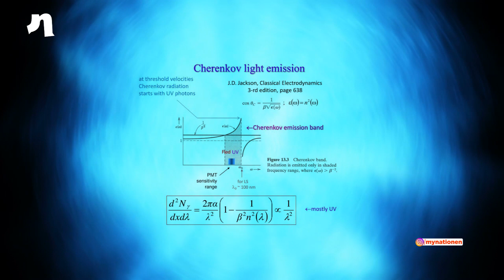World’s Highest Gamma-Ray Telescope To Go Live In Ladakh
India’s largest and the world’s highest gamma-ray telescope is set to go live later this year, aiming to provide a new window into distant stars and galaxies in the universe.

Located in Hanle, Ladakh, The Major Atmospheric Cherenkov Experiment Telescope or MACE is placed at an altitude of 4,300 metres above sea level.